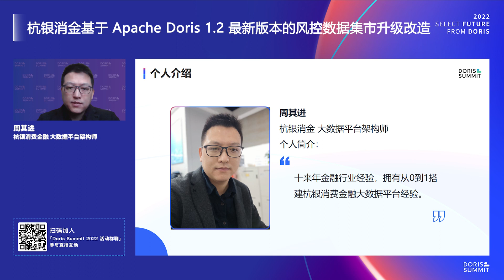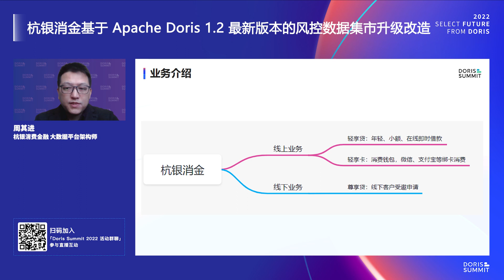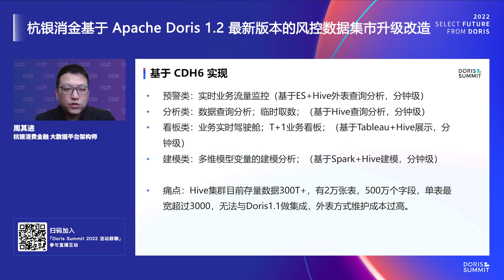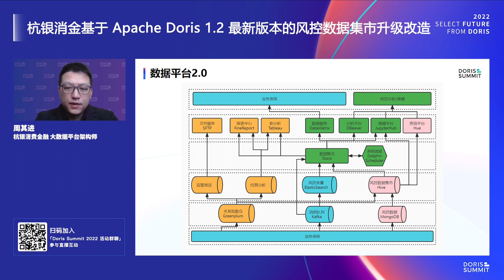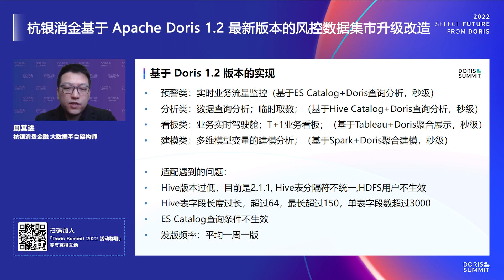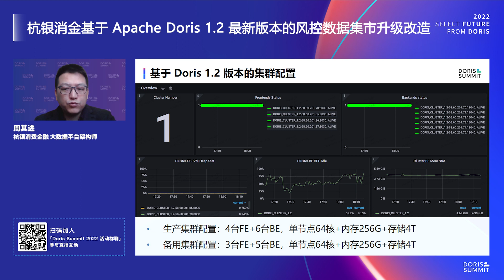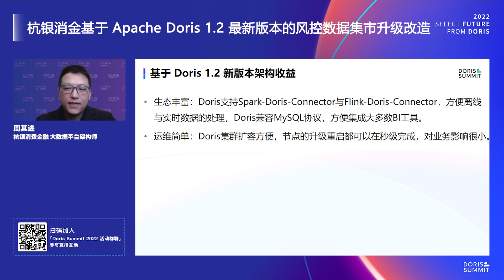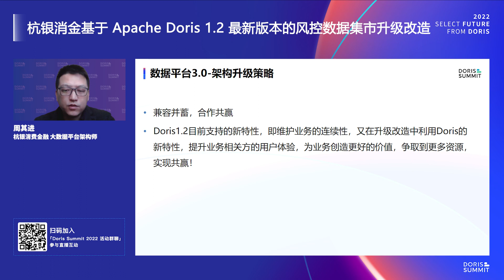"Risk Control Data Mart in Bank of Hangzhou Consumer Finance Company"_Apache Doris Summit 2022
Bank of Hangzhou Consumer Finance Company
Financial risk control often has higher requirements for real-time data. The early risk control data mart based on Greenplum+CDH can no longer meet the high timeliness requirements of data. The T+1 data production mode seriously reduces the efficiency of daily analysis. Therefore, Bank of Hangzhou Consumer Finance Company introduced Apache Doris in 2022. Through the Multi-Catalog function of the latest version 1.2, it realizes federated analysis with data sources such as Hive/ES, which greatly improves query performance. At the same time, Apache Doris decouples daily batch processing and statistical analysis, reducing resource consumption and further enhancing system stability.

Apache Doris is a real-time analytical database based on MPP architecture, known for its high performance and ease of use. It supports both high-concurrency point queries and high-throughput complex analysis.

SelectDB is a cloud-native real-time data warehouse developed based on the Apache Doris open source project by the same key developers.